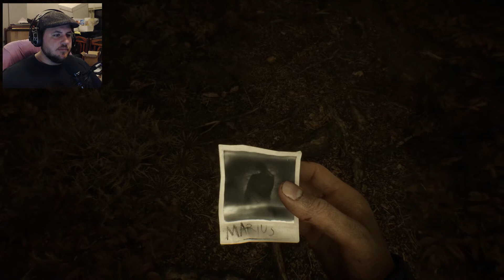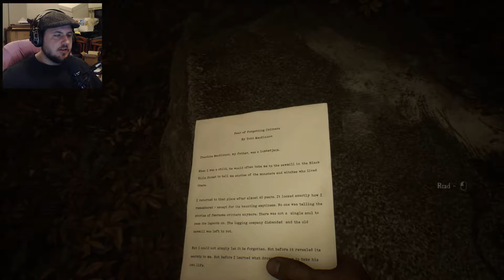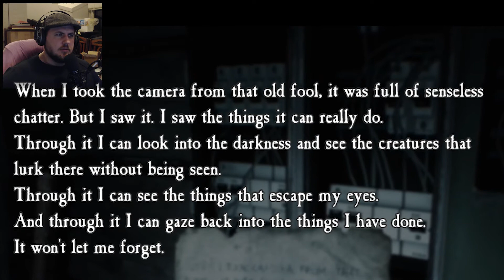The Tumble Weeds of Death - Blair Witch Part 3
Al, with his trusted companion, Bullet. climbs out of the Rabbit hole only to find himself lost in the Black Hill Woods again. Finding an old lumber Yard. But Al comes across a creature to have only been a myth until now. The Tumble Weeds of Death.

Sounds and Music by Epidemic Sounds